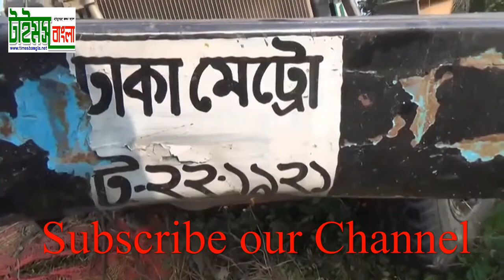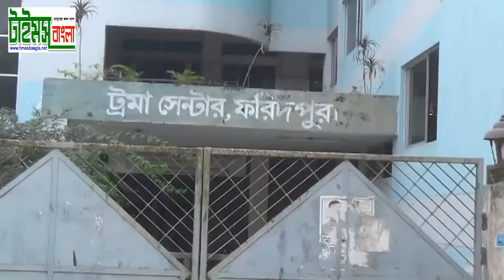ট্রাক পিকাপ মুখোমুখি সংঘর্ষ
ফরিদপুর ট্রাক পিকাপ মুখোমুখি সংঘর্ষ। দুমরে মুচরে গেল গাড়ি।